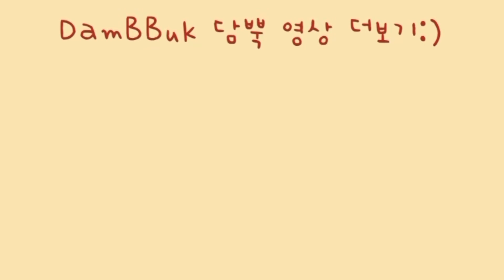오토밀 레시피 모음 | 오트밀 맛있게 만들어 먹기 | 다이어트 레시피